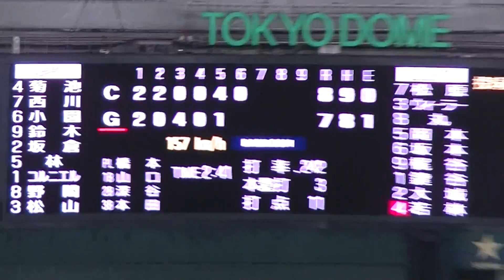若林晃弘ボテボテ〜速いコルニエル 【読売ジャイアンツ 対 広島カープ2021年6月29日】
この試合の動画は下記の再生リストにまとめております。

読売ジャイアンツ 対 広島カープ2021年6月29日 若林晃弘